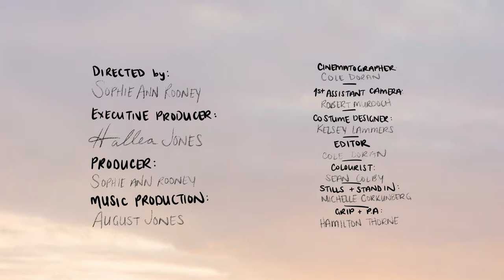Colder - HALLEA (Official Music Video)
Hallea - COLDER Official Music Video

Vocals & Lyrics by Hallea Jones
Produced by August Jones

LYRICS:

Oh walk with me, a thousand miles to comfort
You look away and nothing else is covered
I held your hand and tried to pull you closer
But you’re colder

Take it all or nothing else, I mean it
no I won’t be waiting round for someone leaving
Gave you one more chance and damn you took it
Just to lose it
Trying to be somebody else

I gave you all the love I hoped you’d handle
You pulled away unravelling whats tangled
I held the last of all we once were chasing
But you’re fading

I don’t need somebody else

JONES RECORDS

Credits
Performed by: Hallea & August
Directed by: Sophie Ann Rooney @director.s.a.rooney
Executive Producer - Hallea Jones  @halleajones
Producer: Sophie Ann Rooney @director.s.a.rooney
Production Coordinator / Locations: Michelle Gorkunberg @hang6ix
Cinematographer: Cole Doran @coledoran
1st Assistant Camera: Robert Murdoch @murdoch_p.i
Costume Designer: Kelsey Lammers @kelseylammers
Editor & FX: Cole Doran @coledoran
Colourist: Sean Colby @playbackprods
Stills & Stand-in: Michelle Gorkunberg  @hang6ix
Grip/P.A: Hamilton Thorne @hamilton.thorne

Special thanks : SIM INTERNATIONAL- Sim Camera Toronto, Leslie Snowden and Josh Bauman @simcamera